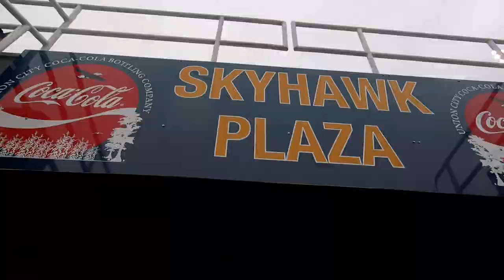Trip to UTM Skyhawk Spring Game April 14, 2018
Hank takes a rainy drive to Grandson's spring football, blue/white game.  Hank sings everyone a dreamy love song in Deven's apartment after the game and then drives home as no one will talk to him.